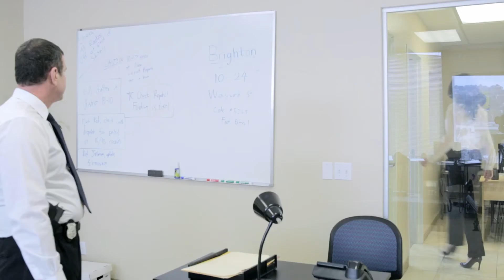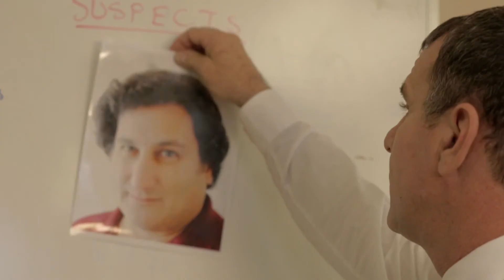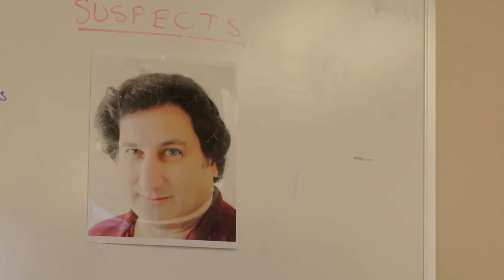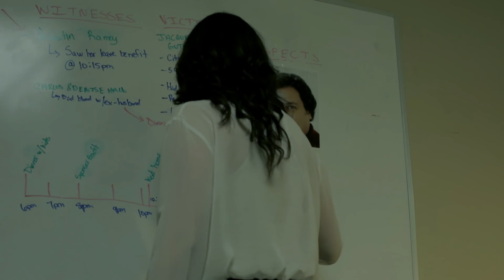Confined Justice Pilot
The Pilot